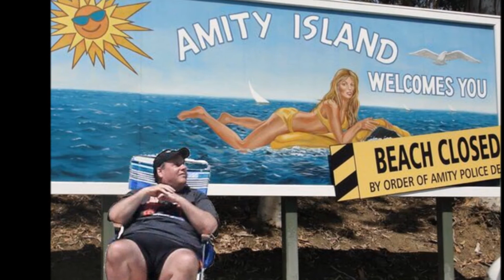Baby Face DEAN MARTIN